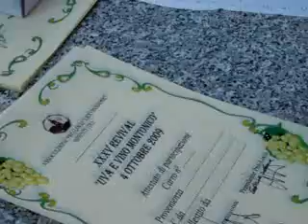Apertura 35° festa dell'uva Bisenti